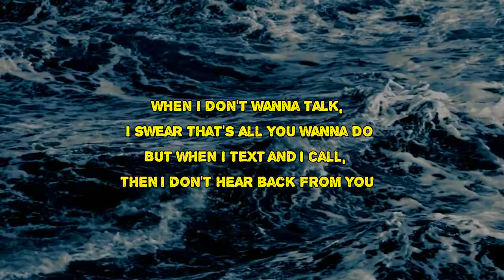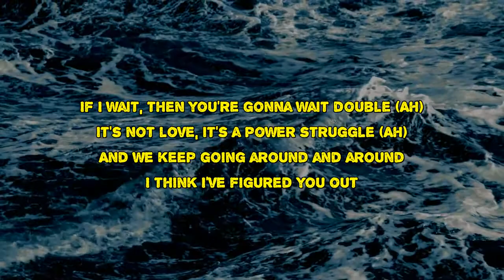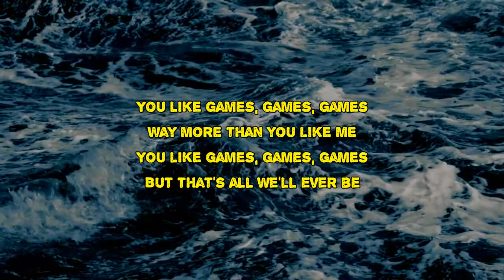Lennon Stella - Games (Lyrics)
Games by Lennon Stella
Album: Three. Two. One.

Games Lyrics:

When I don't wanna talk
Yeah, I swear that's all you wanna do
But when I text and I call
Then I don't hear back from you
And when I almost let go
It's like you just know what to do
To keep me hanging on
Stuck on your every move (ah)
If I wait, then you're gonna wait double (ah)
It's not love, it's a power struggle (ah)
And we keep going around and around
I think I figured you out
You like games, games, games
Way more than you like me
But that's all we'll ever be
'Cause you like games
And I don't wanna play no longer
Game over
You used to try to find a way
To write all your behaviors off
'Cause you always used to say
That it's hard for you to trust
No
And it hurts to not stay
I already gave so much
But the only way to get it back
Is to give you up (ah)
Game over